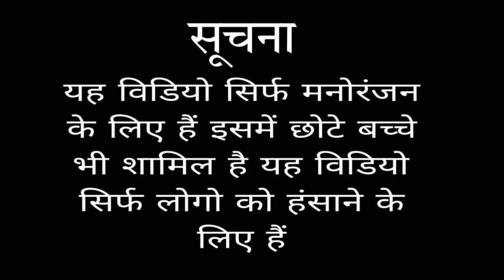विमल न मिलने पर की गांव वालों की हत्या# Vimal na milne par ki gaon walo ki hattya